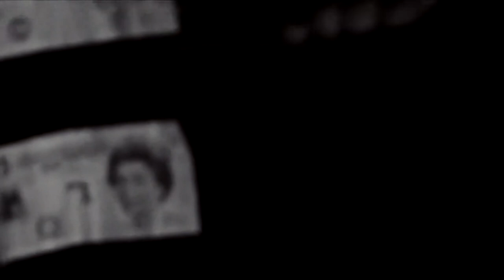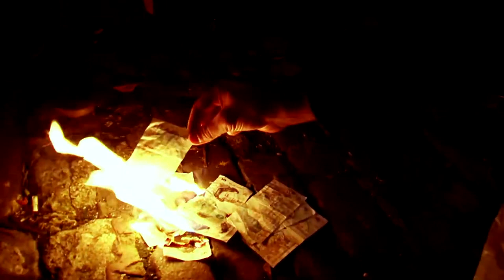The Cube Microplex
In the early hours of the 23rd of November 2015, a hidden organisation named The Cube Microplex, completed a proto-re-enactement of The K Foundation’s Burning of One Million Quid. This was done at a scale of 1 to 1,000.

A film of this proto-re-enactment can be watched by clicking here.

We, on The Kommittee, as yet do not know where or why of this proto-re-enactment took place.

We have to thank Mirror Holder and Wall of Fame Name, mr hopkinson for making us aware of this proto-re-enactment.